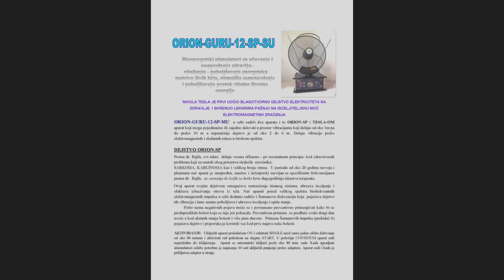ПРОФ. ДР НАДА КОСТИЋ: ЈА ЋУ СРУШИТИ ВУЧИЋА